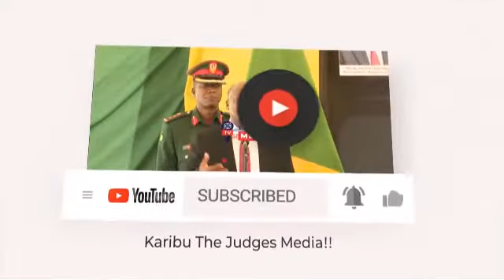GSM WATOA MIL 300 KUWAUA SIMBA KWA MKAPA NYASI ZITAWAKA MOTO